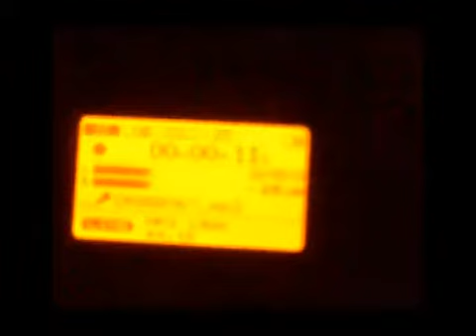Мала прича - Mala priča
Инструментал... ничим нарочито изазван... тек онако...